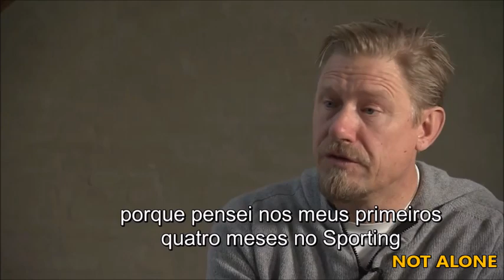Schmeichel: Os jogadores odiavam o Manuel Fernandes!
Em entrevista ao Expresso, Schmeichel recorda a época em que, no Sporting Clube de Portugal, foi treinado pelo ex-capitão Manuel Fernandes.